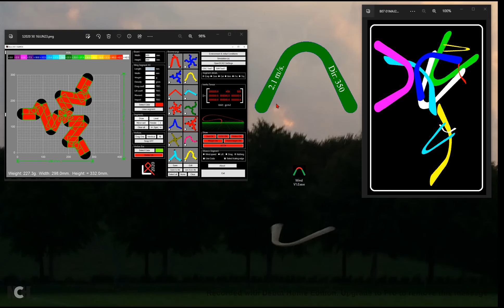MetarV1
A wind indicator application showing the speed and direction of the wind, to determine if the wind is suitable for boomerang throwing. The greener the better ...   (The data source is freely available Metar data).